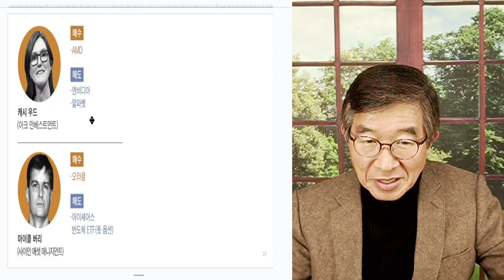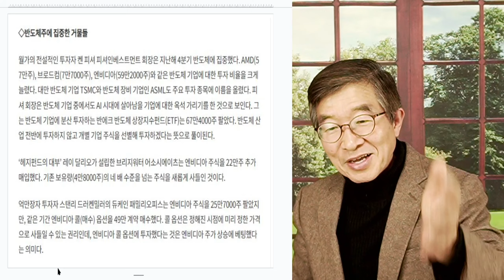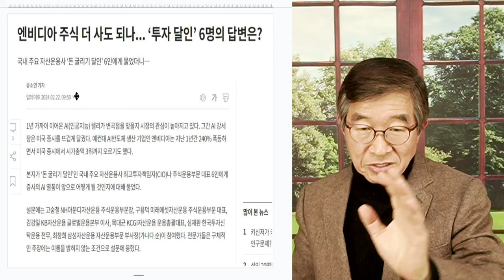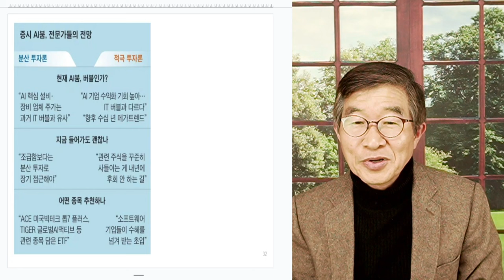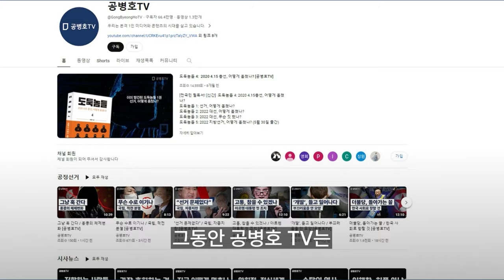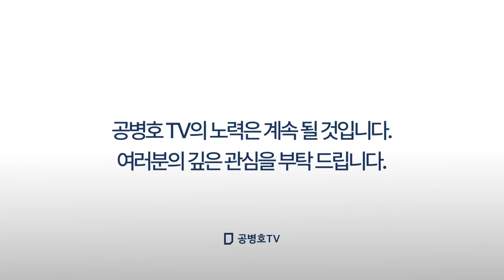엔비디아 광풍 / 반도체, 새 지평을 열다 [공병호TV]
Bitcoin : 3MTW849AkP2ftLeSK2teZHMmzLu7Z83s9U